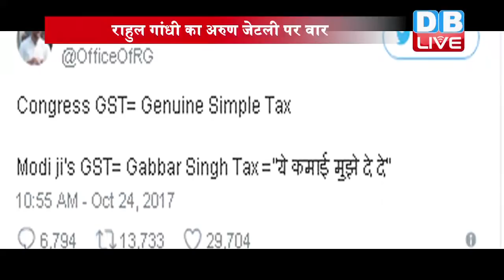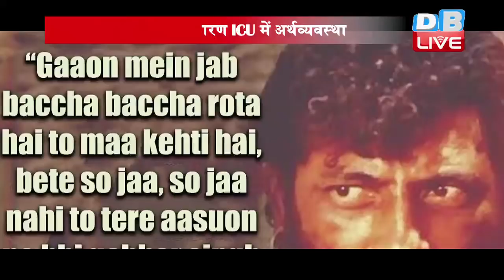GST से ICU में अर्थव्यवस्था, जेटली की दवा में दम नहीं|Rahul Gandhi On GST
अर्थव्यवस्था पर कांग्रेस उपाध्यक्ष राहुल गांधी और वित्तमंत्री अरुण जेटली के बीच शुरु हुई जुबानी जंग इस हद तक बढ़ चुकी है कि दोनों नेता एक दूसरे पर वार करने के लिए नए-नए अंदाज को अपना रहे हैं...वित्तमंत्री अरुण जेटली को घेरने के लिए कभी राहुल फिल्म शोले की रचना करते हैं, तो कभी शायरी सुनाते हैं...जी हां आज भी राहुल ने जेटली शायराना अंदाज में तंज कसा
गुरुवार सुबह कांग्रेस उपाध्यक्ष राहुल गांधी ने ट्वीट कर एक बार फिर जीएसटी और नोटबंदी पर वित्तमंत्री अरुण जेटली को आड़े हाथों लिया...राहुल ने कहा कि...पीएम मोदी के जरिए लिए गए दोनों फैसले गलत है...इसका हरजाना जनता को भुगतना पड़ रहा है...राहुल ने तंज कसते हुए कहा कि...नोटबंदी और जीएसटी की वजह से अर्थव्यवस्था ICU में है, डॉ अरुण जेटली आप किसी से कम नहीं, लेकिन आपकी दवाई में दम नहीं...कृप्या दूसरा समाधान निकालिए, वरना सीट छोड़कर जाइए...राहुल ने अपने इस ट्वीट में जहां अर्थव्यवस्था को नोटबंदी और जीएसटी से पीड़ित बताया...तो वहीं वित्त मंत्री अरुण जेटली ये मानने के लिए तैयार ही नहीं है कि नोटबंदी और जीएसटी दुखदायी है...तो ये मानते है कि जीएसटी से ही देश की अर्थव्यवस्था फिर से पटरी पर लौटेगी... बुधवार को वित्तमंत्री ने प्रेस कॉन्फ्रेंस कर कांग्रेस पर भी हमला बोला...उन्होंने कहा कि,,,जिन्होंने देश को बर्बाद किया है, अब वो प्रवचन ही करेंगे. उन्होंने कांग्रेस पर देश और दुनिया की आंखों में धूल झोंकने का भी आरोप लगाया...वैसे राहुल और जेटली की ये लड़ाई अभी शुरु नहीं हुई है,,,इससे पहले भी दोनों नेता एक दूसरे पर जमकर हमला बोल चुके है...राहुल गांधी ने तो जीएसटी पर फिल्म शोल की रचना तक कर डाली है... राहुल गांधी ने गुजरात में एक रैली के दौरान जीएसटी को गब्बर सिंह टैक्स बताया था.